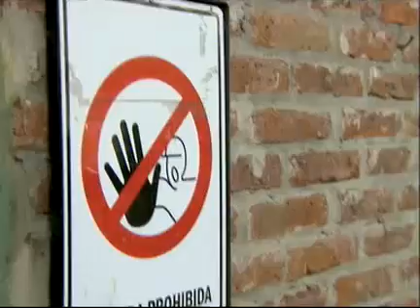Secuestran a Sofía y a Américo